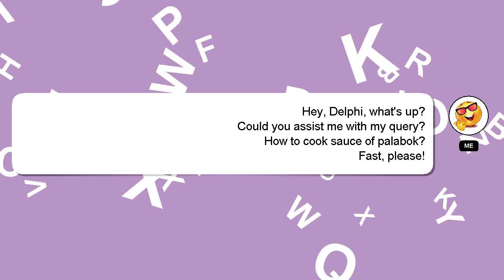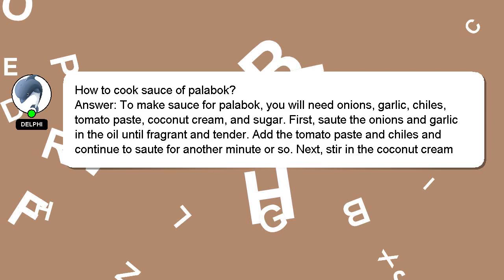How to cook sauce of palabok?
Here's a brief description of who I am, Greetings, my name is Delphi. Let me assist you in answering any questions you may have. - How to cook sauce of palabok?

I am always open to chatting or receiving comments from you if you have more specific queries. A 'heart' from me will be given as a sign of appreciation for your answer.

*2 What we are experimenting :*